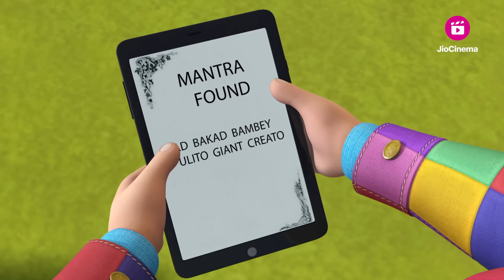Rudra | रुद्र | Shrunken Magicians | Episode 25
for Free.